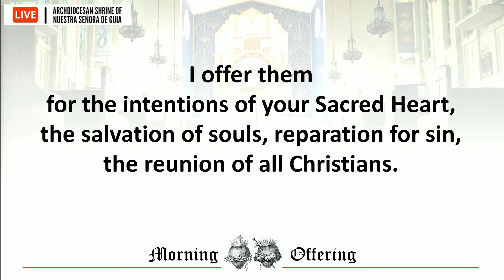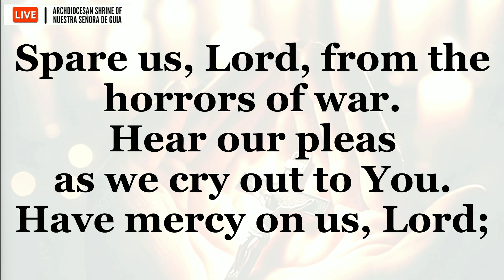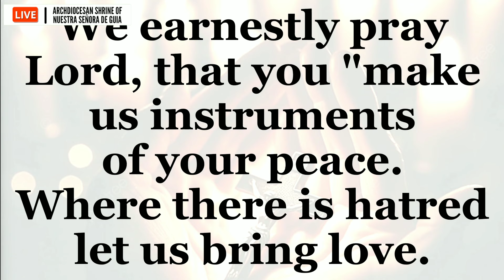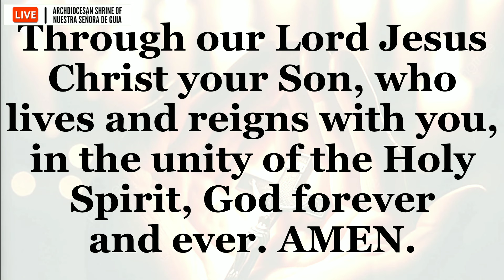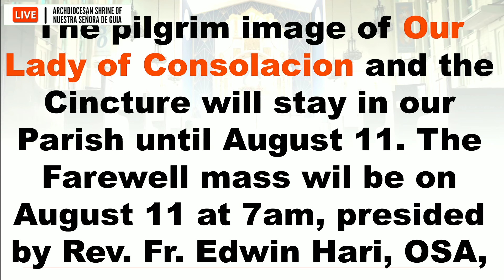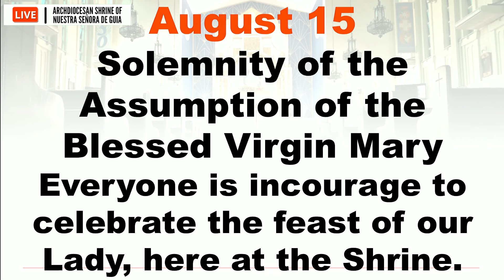Holy Mass: Fr. Danichi Hui Eighteenth Sunday in Ordinary Time August 4, 2024